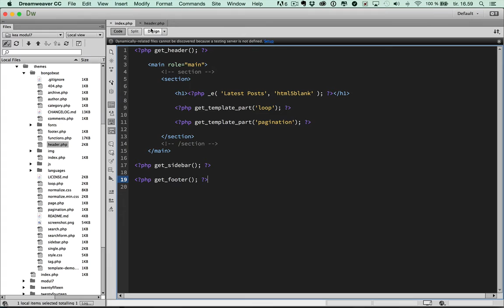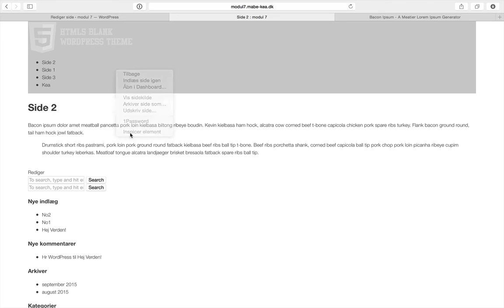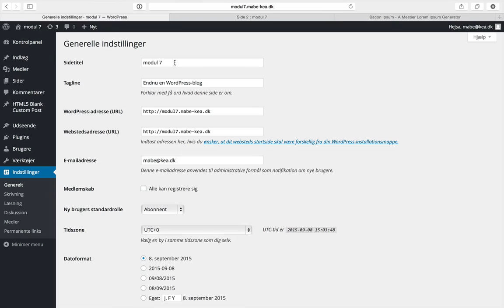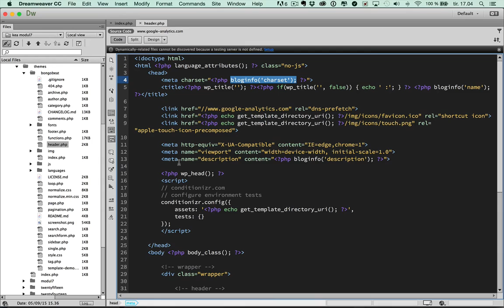tilpas temafiler header